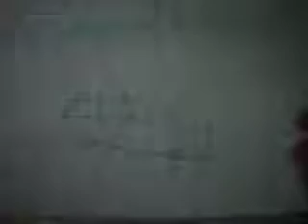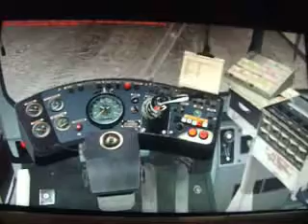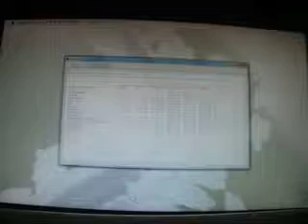Omsi Folge 50 Die Räder drehen auch rückwehrts durch